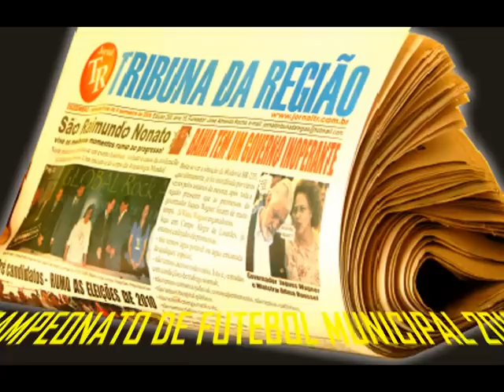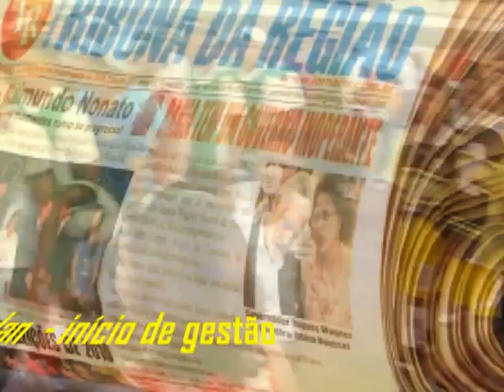CURIMATÁ - Prefeito Reidan - campeonato de futebol 2012 - I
CURIMATÁ - Prefeito Reidan - JÚLIO BORGES - Prefeito Professor Raimundo
CRISTINO CASTRO - social - Prefeito ZACARIAS DIAS - ANÍSIO DE ABREU - Prefeito GUSTÃO - Carlos Augusto Antunes da Silva
Prefeito - João Melancia, João Dias de Castro, Raimundo do Braz
João Dias Ribeiro - SÉRGIO DO FORRÓ - SÃO RAIMUNDO NONATO -PIAUÍ
N.S.Terezinha, Vice Governador do Piauí, Deputados: Marcelo Castro, Paes Landim, Edson Ferreira, Pe. Herculano, Governador Wilson Martins. Senadores: JVC - João Vicente Claudino, Welington Dias e Ciro Nogueira